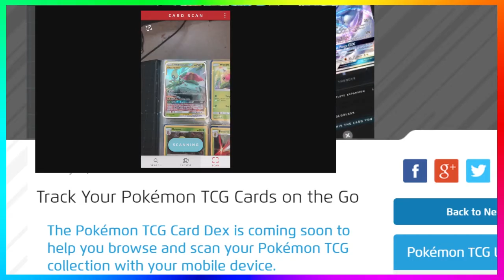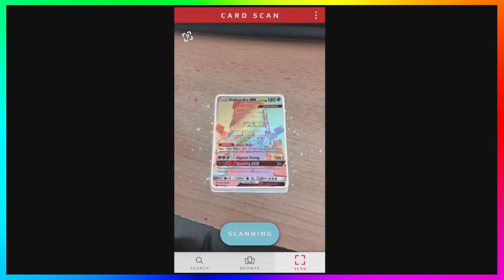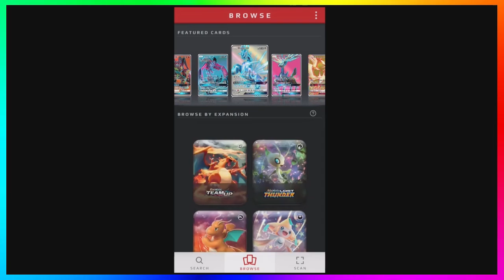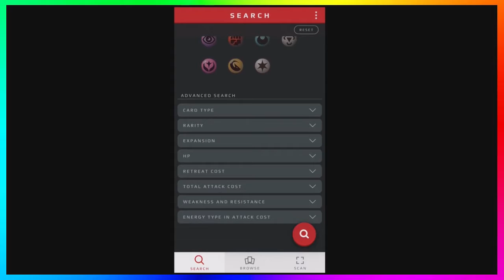Lunar New Year Event In Pokémon GO! | Shiny Spoink! | New Pokémon TCG Card Dex App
►Celebrate the Lunar New Year with Pokémon GO!